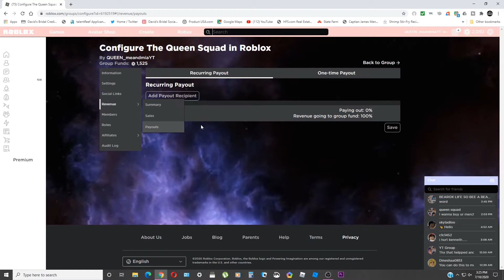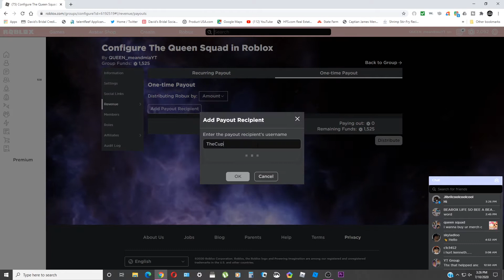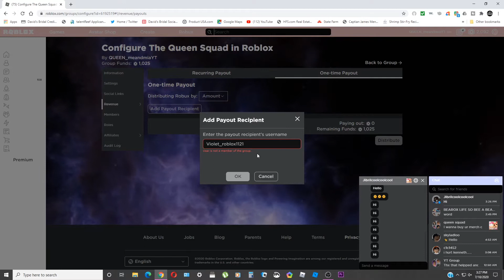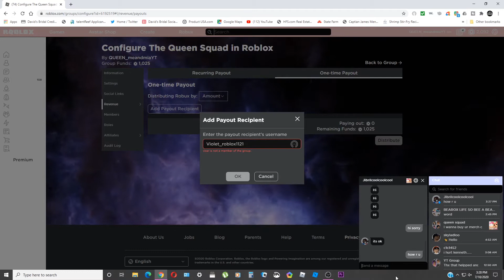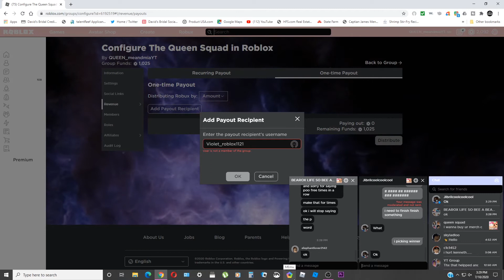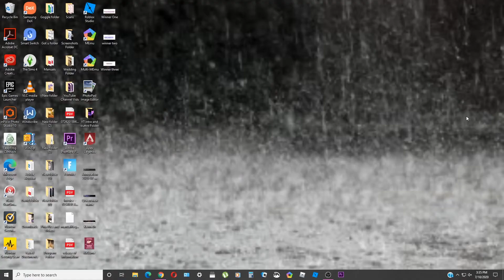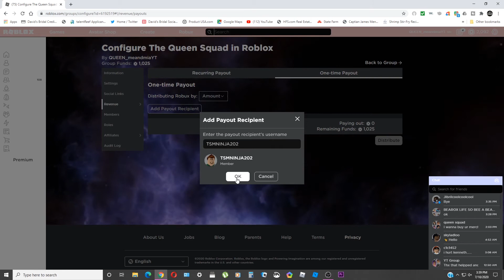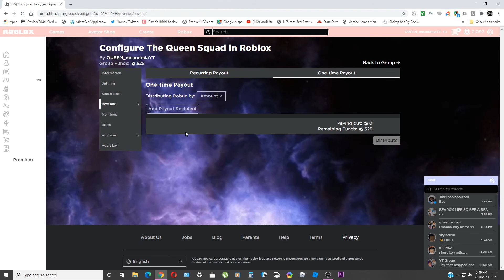AND THE WINNERS ARE........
CONGRATULATIONS TO TheCupCakeQueen4000 and TSMNINJA202 for being to two winners of the robux. Me and Mia hope enjoy ur rovux.